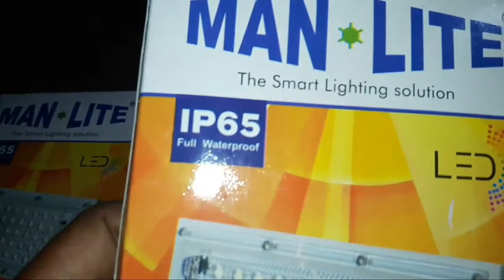RGB Led Flood Light 100Watt Unboxing | Review | Best Background Light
Our Queries-
rgb white light unboxing 2021
rgb light floud
rgb flood light for outdoor
rgb light for indoor
rgb light for utube videos
colour full the light 50 watt
white light 100 watt
Rgb flood light 50w
RGB light unboxing
RGB light ghar me kaise lagate hai
RGB light ko kaise use kiya jat hai
RGB light kya hota hai
RGB led light kaise hota hai
the flood light gaming setup
white led light kisa hota hai
white led light ko kaha use kiya ja sakta hai
white led light kitna raushni deta hai
50 watt les light flood light usese
the flood light unboxing
rgb light under 200
urben king flood light unboxing
rgb light setup
best background rgb light for youtubers
rgb light idias
upgrde your vidio quality
YouTube setup ideas
best led light type of india
remote control rgb light
rgb light room setup

Best Tripod
Best Budget Tripod
Best Gorilla tripod
Top Class Boya Orignal  Microphone for Youtubers
Boya Pro Orignal  Microphone
Best tripod for Youtuber by Digitek
Digitek 18''Inch light
Digitek 12''inch light
Ring light for bigner only1099